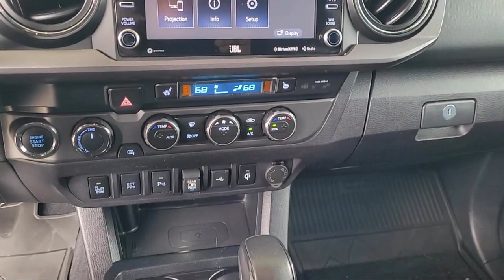2020 Toyota Tacoma TRD Pro Double Cab Yuba City Oroville Roseville Sacramento Chico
2020 Toyota Tacoma TRD Pro Double Cab Stock Number: P4266 Vin:5TFCZ5AN8LX233338.